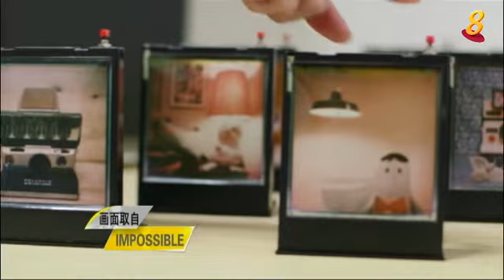《新加坡创意》3月1日：从兴趣出发 本地混合媒体艺术家受国际认可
不是天生就充满艺术细胞，也没有经过专业的学习，本地一名混合媒体艺术家，从爱好出发，在生活中取材，设计出的装置艺术品获得了国际同行的认可。